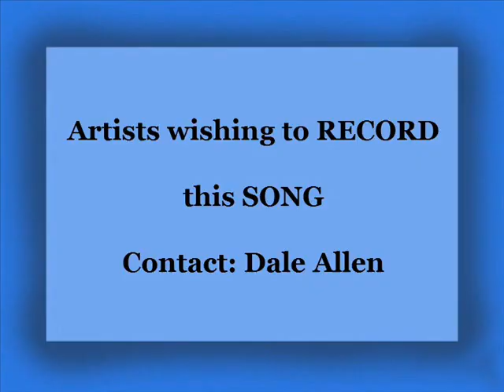Dale Allen Pommer ~ Custom Convertible Pickup Truck